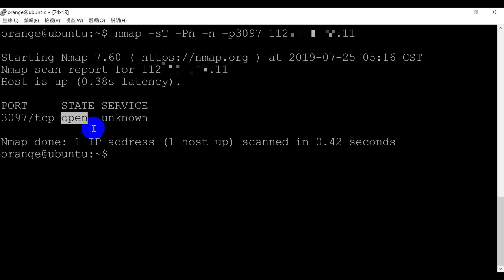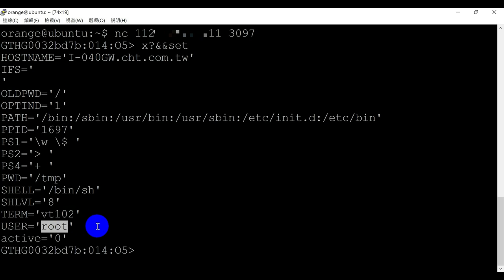中華電信光世代 GPON 數據機遠端代碼執行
DEVCORE Conference 2019  - 「你用它上網，我用它進你內網 - 知名電信商設備 RCE 漏洞」